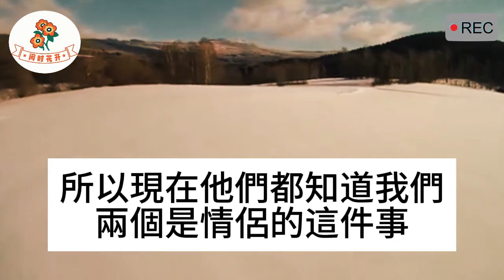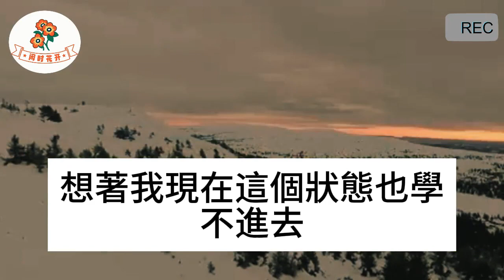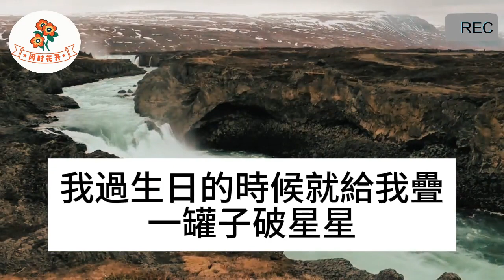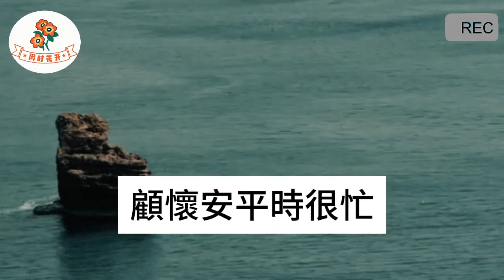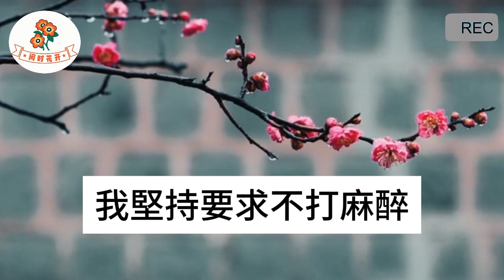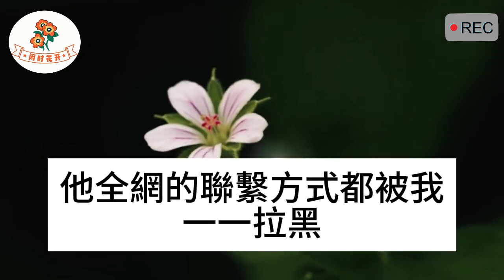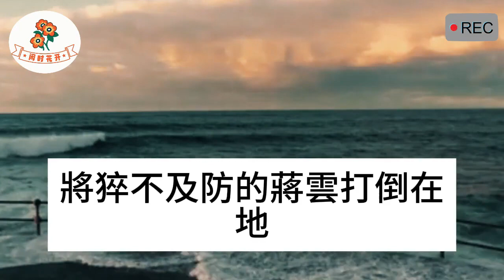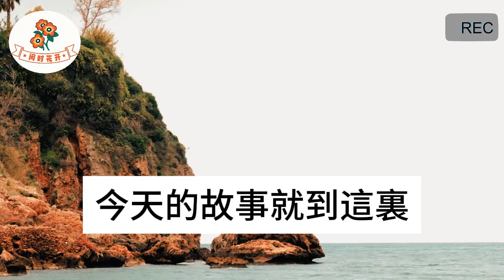男友拆遷分了2套房，立刻要跟我分手，直言我家太窮配不上他，轉頭就摟新歡當面炫耀，我一個電話他徹底傻了